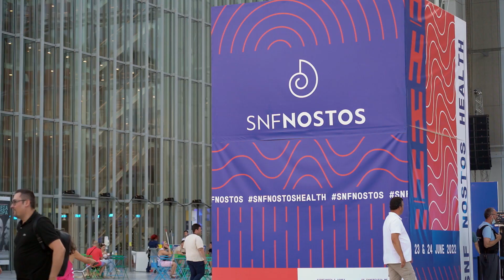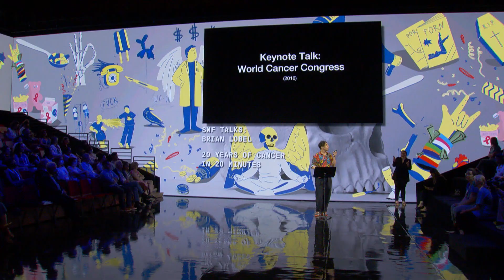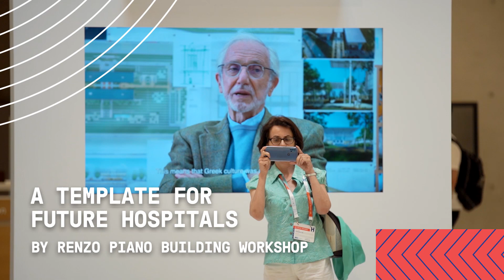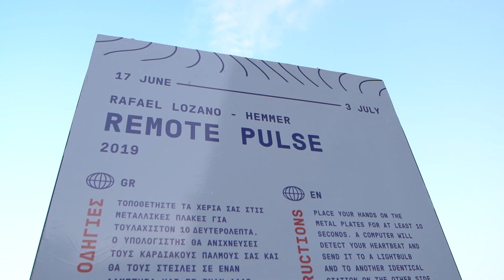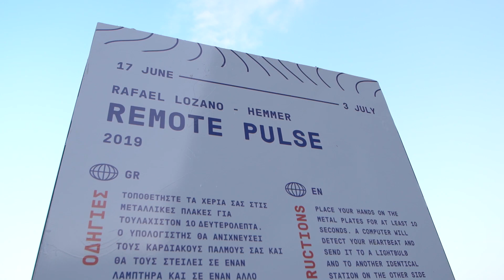2022 SNF Nostos Highlights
The Stavros Niarchos Foundation (SNF) is an international philanthropic organization that makes grants to nonprofits aiming to achieve a broad, lasting, and positive impact for society. Since 1996, SNF has supported organizations and projects in over 130 countries.

to see more stories of the incredible work our partners are doing around the world.